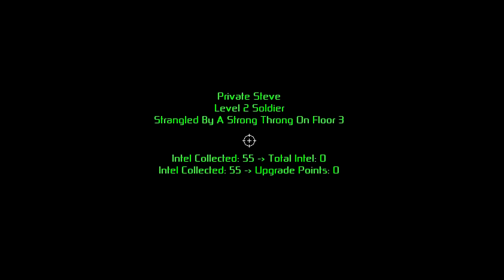Let's Play Rouge Shooter Episode 1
How will Steve the Solider cope with the situation?